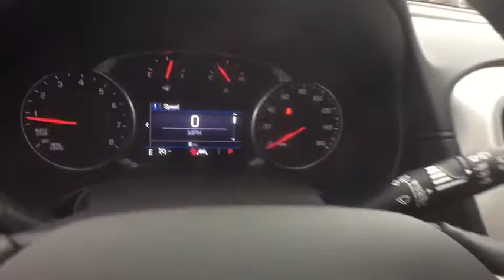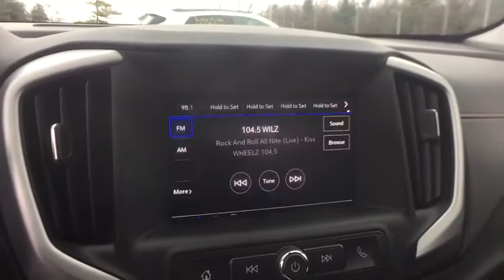2021 GMC Terrain Jackson, Brooklyn, Parma, Spring Arbor, Chelsea, MI ML317092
Ebony Twilight Metallic New 2021 GMC Terrain available in Midland Michigan at Betten Baker Buick GMC Midland. Servicing the Jackson, Brooklyn, Parma, Spring Arbor, Chelsea, MI area.

Terrain SLE 4D Sport Utility 1.5L DOHC 9-Speed Automatic AWD Ebony Twilight Metallic Jet Black Cloth 2 USB Data Ports w/Auxiliary Input Jack 3.47 Axle Ratio 4-Wheel Disc Brakes 6-Speaker Audio System Feature 8-Way Power Driver Seat Adjuster ABS brakes Air Conditioning AM/FM radio Auto High-beam Headlights Auto-dimming Rear-View mirror Bluetooth For Phone Brake assist Bumpers: body-color Compass Delay-off headlights Driver & Front Passenger Heated Seats Driver Convenience Package Driver door bin Driver vanity mirror Dual front impact airbags Dual front side impact airbags Dual-Zone Automatic Climate Control Electronic Stability Control Emergency communication system Exterior Parking Camera Rear Floor Liner Package (LPO) Four wheel independent suspension Front & Rear All-Weather Floor Liners (LPO) Front anti-roll bar Front Bucket Seats Front Center Armrest Front reading lights Fully automatic headlights Heated door mirrors High-Intensity Discharge Headlights Illuminated entry Integrated Cargo Liner (LPO) Low tire pressure warning Occupant sensing airbag Outside temperature display Overhead airbag Overhead console Panic alarm Passenger door bin Passenger vanity mirror Power door mirrors Power Driver Lumbar Control Power Programmable Rear Liftgate Power steering Power windows Preferred Equipment Group 3SA Premium Cloth Seat Trim Radio data system Radio: GMC Infotainment Audio System w/7 Display Rear anti-roll bar Rear seat center armrest Rear window defroster Rear window wiper Remote keyless entry Remote Start Roof-Mounted Luggage Rack Black Side Rails Security system Speed control Split folding rear seat Spoiler Steering wheel mounted audio controls Tachometer Telescoping steering wheel Tilt steering wheel Traction control Trip computer Variably intermittent wipers Wheels: 17 x 7 Silver Painted Aluminum.brbrbrRecent Arrival! 25/28 City/Highway MPGbrbrbr* * * * Welcome to Betten Baker of Midland -- Buick GMC Cadillac: Where Michigan goes to shop! Our up-front market-based pricing will bring you in and our PREMIUM sales and service experience will keep you coming back. Visit us today at bettenbakermidland.com or meet us at the dealership! We look forward to earning your business! * * * * Price includes All Applicable Rebates. Not All Customers Qualify for All Rebates. Call Dealer for Details.  $4500 - Buick & GMC Consumer Cash Program. Exp. 11/30/2020